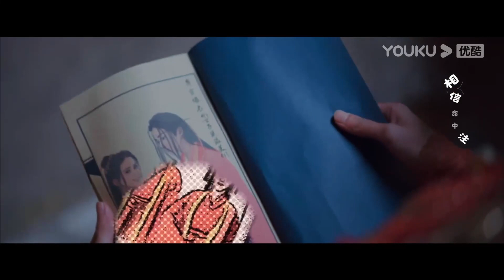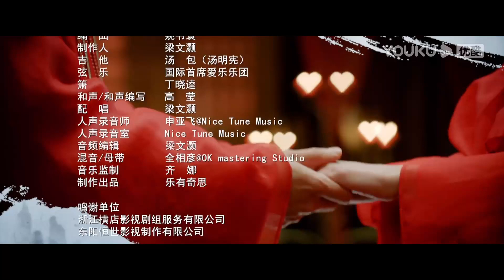ENGSUB【武林有侠气 Wulin Heroes EP09】失忆妖女与傲娇神医的直球式爱恋 | 武侠爱情片 | 李宏毅/黄日莹/朱赞锦/漆培鑫 | YOUKU COSTUME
★以下地区观看正片请移步优酷国际版APP：泰国、印尼、越南、马来西亚、新加坡、菲律宾、中国香港、中国澳门、中国台湾、韩国、日本。欢迎下载优酷国际版APP，不管您所处何地都能享受《武林有侠气》全集多语种字幕噢，加入优酷国际版APP会员，更能抢先观看更多会员集数！

★主演：李宏毅/黄日莹/朱赞锦/漆培鑫/张欣颜/李星辰/王新乔/江鹏/孙皓
★集数：22集

🎬【武林有侠气  Wulin Heroes】生性良善、立志成为一代侠女的叶兮初入江湖，对武林和爱情抱有美好的幻想，一意锄强扶弱，却不懂人心险恶，竟一再遭遇利用、欺骗和背叛，甚至于被自己信任的“大侠”、以为可以相携仗剑天下的“良人”出卖，名声尽毁且几度被害。但纵然遭遇重重打击，叶兮仍然初心不改，坚信邪不压正、公道自在人心，她努力追查真相，证明自己的清白。期间幸得神医白岳多次相救，一路默默守护、生死与共。叶兮也逐渐成长，变得更加坚强自信，也终于明白了什么是真爱和武侠精神。在白岳的帮助下，叶兮铲除了陷害她并为祸江湖的武林败类，成长为真正的武林侠女。